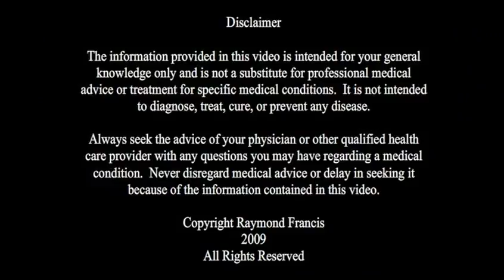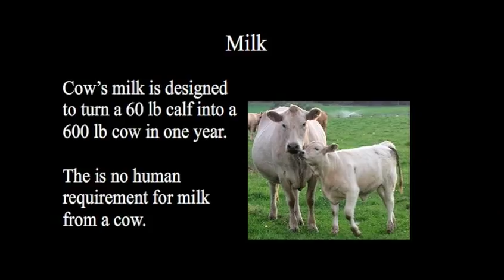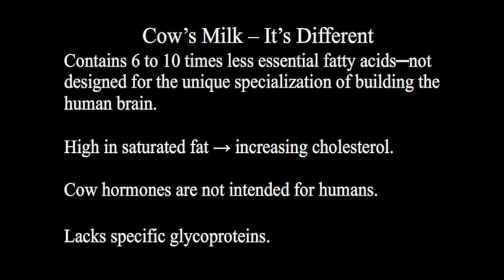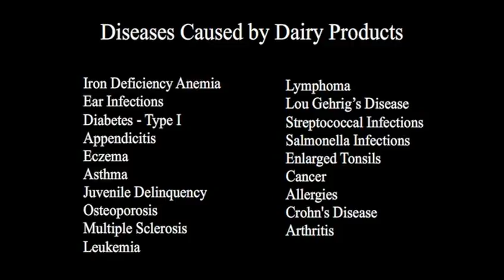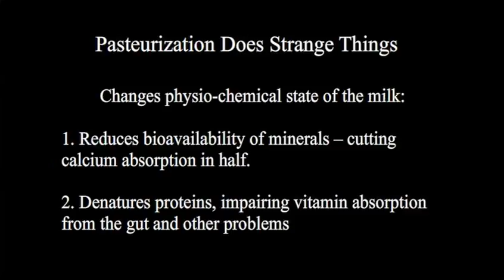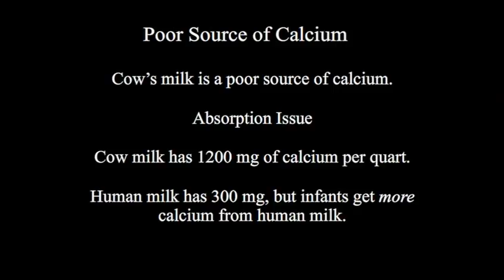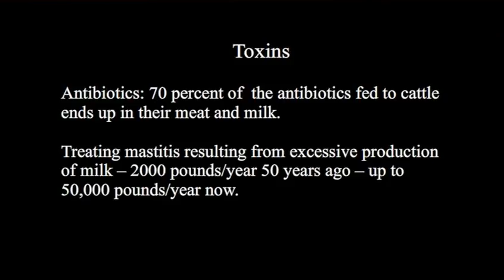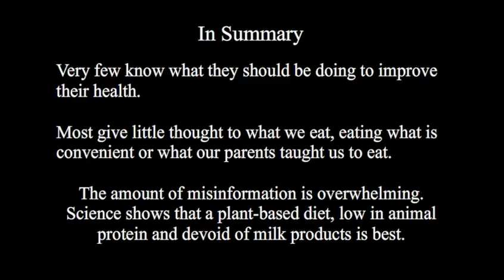Dairy & Excess Animal Protein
The Big Four: Dairy & Excess Animal Protein

Featuring Raymond Francis, Beyond Health. Raymond Francis is the author of Never Be Sick Again.

Produced by Edward Ellsworth.